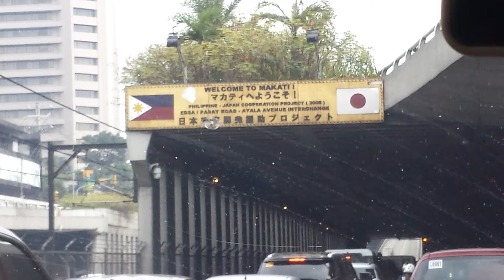Philippines welcomes Mr. Japan in male pageant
I have never felt this welcome in another country before.🤗 The college students were amazing! I need to learn Tagalog🇵🇭! Thank you so much Philippines! We will have tons of fun these 2 weeks! 💕💕